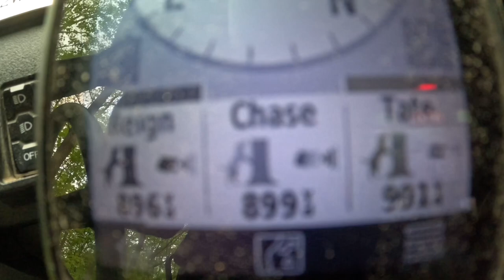BEAR & DOG IN MID-AIR! Bear Chasin’ with Hounds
Crazy video from 2 days of bear chasing this Spring!